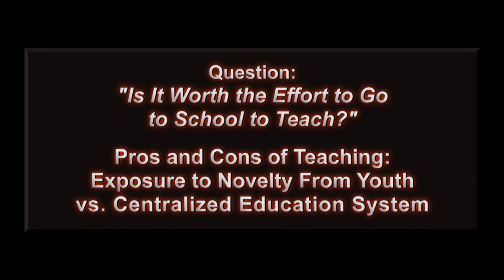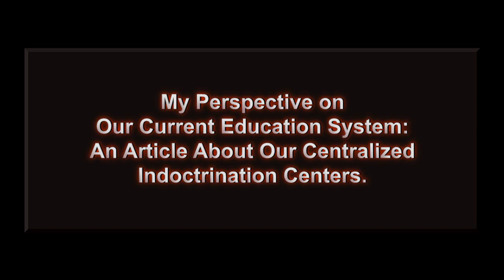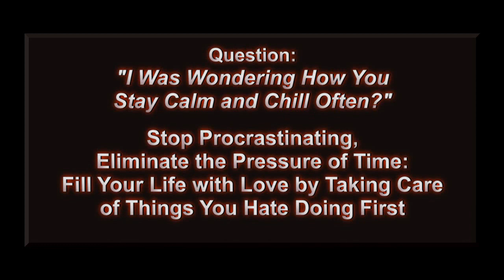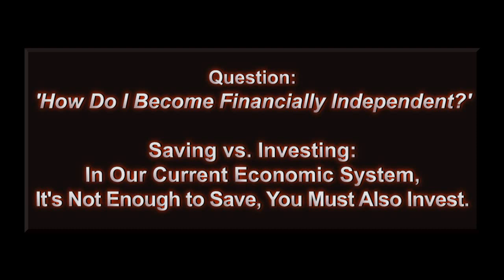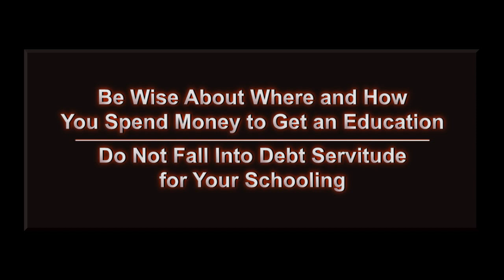Q&A and Open Discussion on Education -- ASMR, Male, Soft-Spoken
- Is Teaching Worth it? (1:34)
- My Perspective on Our Centralized Education System (6:11)
- Class Size Matters (17:16)
- Canadian Education Sucks (20:53)
- Bullies and Being Bullied (22:25)
- The Pressure of Time, How to Get Things Done (27:02)
- Meditation (33:38)
- Artificial Intelligence and Transhumanism (37:43)
- Digital Media in Education (50:57)
- Be Careful with Automation (52:08)
- Financial Independence (57:54)
- Cost of Education (1:01:12)

ARTICLE: "Paradigm Shift in Education: Krishnamurti on the Educator, RAW on Ignorance, Gatto on the System, and Hamming on Learning"

ARTICLE:  "Excerpts from three articles on education: Dorothy Sayers, Richard P. Feynman, John Taylor Gatto"

VIDEO (Live Stream): "Thoughts on Our Centralized Education System and a Story of an Exceptional Student"

▶️ As well as Cryptocurrencies:
Bitcoin (BTC): 1Peam3sbV9EGAHr8mwUvrxrX8kToDz7eTE
Bitcoin Cash (BCH): 18KjJ4frBPkXcUrL2Fuesd7CFdvCY4q9wi
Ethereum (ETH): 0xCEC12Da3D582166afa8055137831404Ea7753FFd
Ethereum Classic (ETC): 0x348E8b9C0e7d71c32fB2a70DcABCB890b979441c
Litecoin (LTC): LLak2kfmtqoiQ5X4zhdFpwMvkDNPa4UhGA
Dash (DSH): XmHxibwbUW9MRu2b1oHSrL951yoMU6XPEN
ZCash (ZEC): t1S6G8gqmt6rWjh3XAyAkRLZSm9Fro93kAd
Doge (DOGE): D83vU3XP1SLogT5eC7tNNNVzw4fiRMFhog

Peace.

chycho

***ONLINE PRESENCE